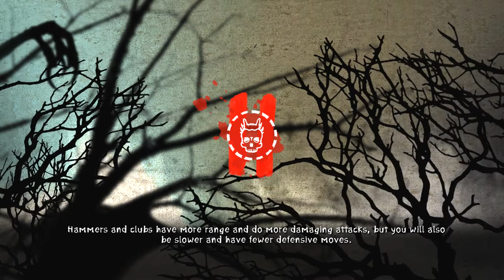Garbage Canyon -Ep 04 Let's Play: Zeno Clash II (Blind)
In this episode we bust Father-Mother out of jail, but Golem has a lot to say about it. He reluctantly agrees to let us fight for Father-Mother's continued freedom, so we set out to round up our family to help out. We also try to come up with a plan to oust Golem from Halstedom and come up with some areas to explore.